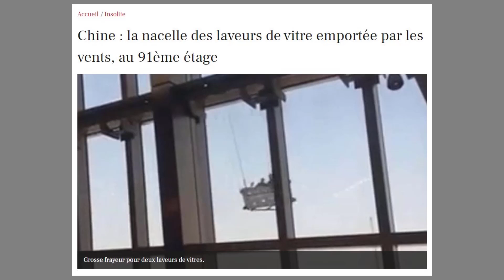World news : 837